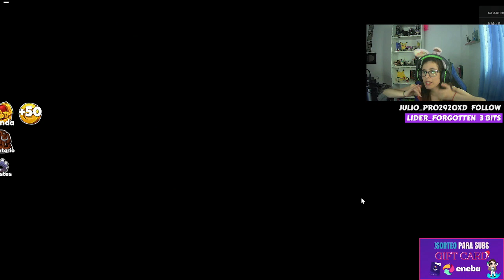PROBAMOS ROBLOX CON ROMYPLAYERS | Romy Plays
App de grabación: OBS Studio
Auriculares y Micrófono: HP Pavilion Gaming Headset 400
Cámara: Webcam LEOTEC Meeting FHD USB
Programa de Edición: Wondershare Filmora 10